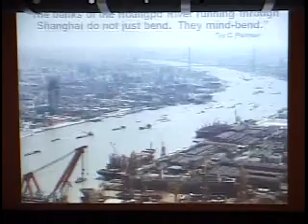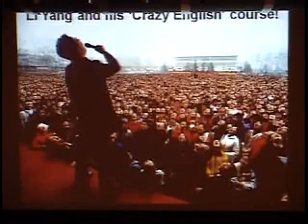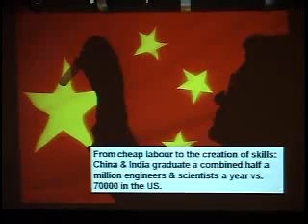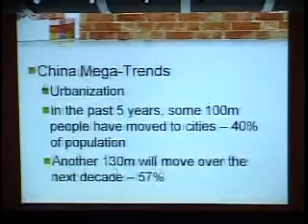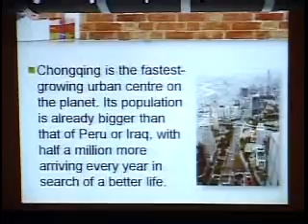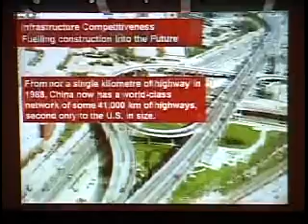China & India Change the World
Keynote Speaker Daniel Silke presents on the growth of China and its effects on the world in October 2009.